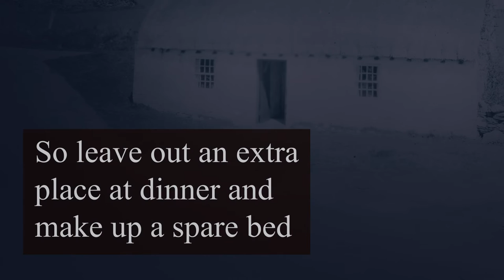A Manx Tradition for Laa'l Breeshey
A tradition from the Isle of Man carried out on St. Bridget's Eve (31st January), ahead of L'aal Breeshey, St. Bridget's Day.

The belief was that St. Bridget ("Breeshey" in Manx Gaelic) could be found seeking for a place to sleep on the 31st of January, and so one must be prepared for her to stay - with food and a bed ready for her.
If you do everything right, you might be lucky enough to have her stay, after which things would certainly go right for you in the year to come.

The custom in this video is recorded in various sources, including A. W. Moore's 'Folk Lore of the Isle of Man.'
The custom gave rise to the song associated with it, 'The Invocation to St. Bridget', the music of which can be found here: